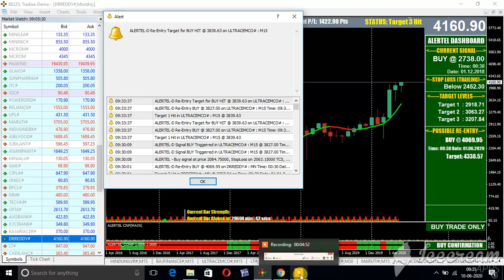DRREDDY LABS EQUITY MONTH TGT CHART BUY ON 10 JUNE 2020